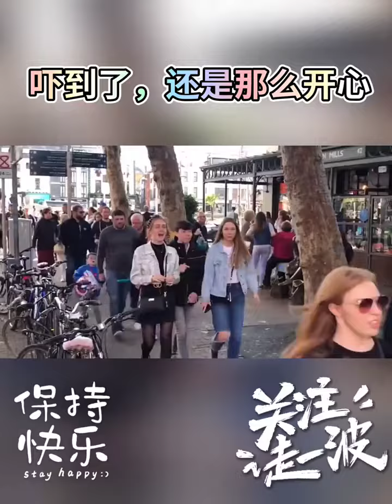OMG supper top funny comedy #109